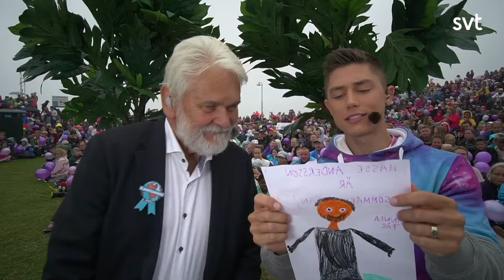Sommarskuggan nummer 2 = Hasse Andersson!?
Barnkanalen är Sveriges största och mest populära barnkanal. Utbudet är varierat och vi sänder program i alla genrer. Barnkanalen startade 2002 och 2008 flyttade alla barnprogram över från de andra SVT-kanalerna. Några populära titlar i vårt utbud är: Sommarlov, Morgonshowen, Rea, Fixa Rummet, Wild kids, Labyrint, Superdräkten, Snickesnackarn, Fredagkväll med Malin, Lilla Aktuellt, Hjärnkontoret, Sommarlov och Julkalendern.

På vår Youtubekanal lägger vi upp favoriter från våra program, spännande klipp från bakom kulisserna och helt unika videor enbart för Youtube. Barnkanalens officiella webbplats hittar du på